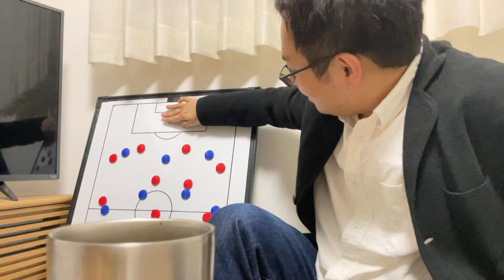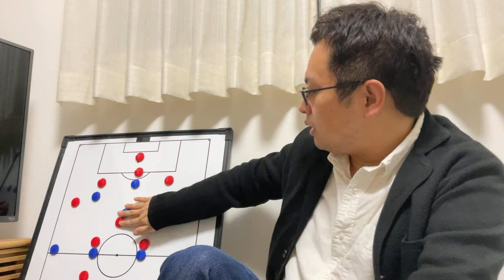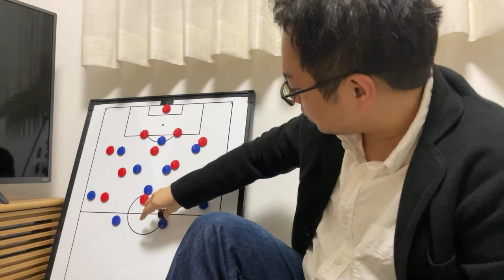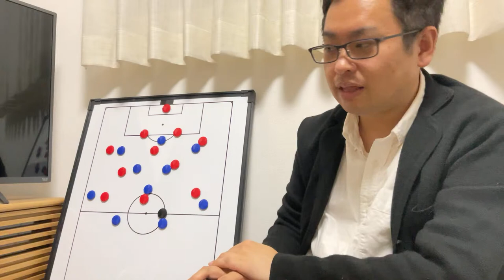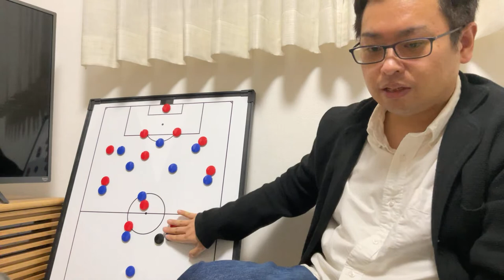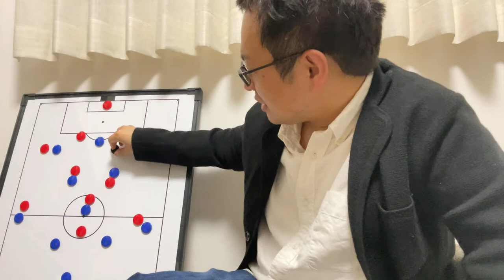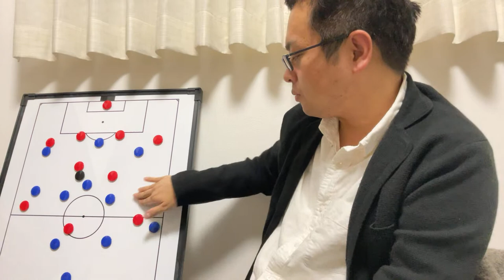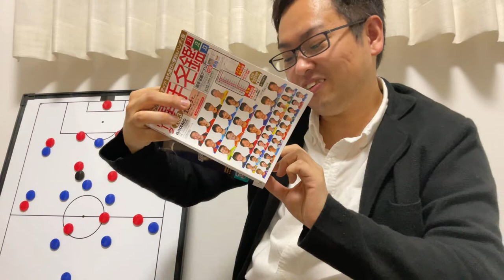【深夜雑談配信│20230219】開幕節～第2節への展望とまよさんがヤンヤンつけボーを食べたりする配信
さとうが今日の試合のはなしをしたり、まよさんがヤンヤンつけボーを食べたりする配信＊

✨お知らせ①新・ミルトト始動！！
WINNER型、1試合単位で勝敗に加えて、スコアも予想！
※もう予想が可能です＊

✨お知らせ②ノーミルク佐藤、雑誌で記事を書きました◎
✨お知らせ③徹底討論chに佐藤出演/④徹底予想chが木曜からスタート！

🔴【イベント│02/03→アーカイブあり！】Jリーグ開幕カードを語る回！＠高円寺KITEN!さん
　※配信は2/17までアーカイブも残ります✨
まってるよーーー！！！

今まで日本になかったタイプの動画、ミルアカとも違うものもあげていくからねー！

これくらいできるといいなあ…＊

写真：Getty Images

noteで止まっていた、弊社の物語とノーミルク佐藤の物語、ミルアカの物語も、
ミルアカサイトやnote、この動画で出していければなと＊

◆＝＝さとう・弊社Lifepicture・ミルアカ関連コーナー＝＝＝＝◆
●ミルアカのノーミルク佐藤／株式会社Lifepicture代表佐藤のTwitter

●さとう（社長として）の生活がわかるSNS
→秘書のまよさんがやってます＊

そんなまよさんが、ラインスタンプを作りました✨

◆ほしいものリスト作ってみました＊

ちょっとオンラインスクール的なものとかいろいろはじめるからまっててー！